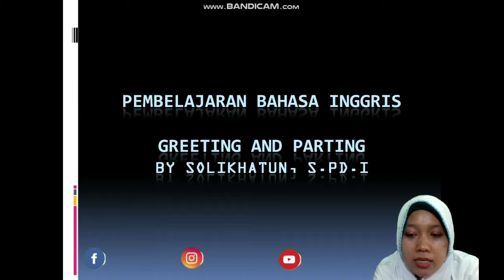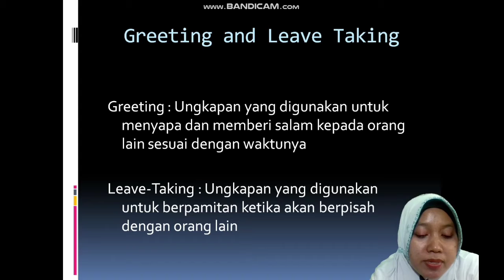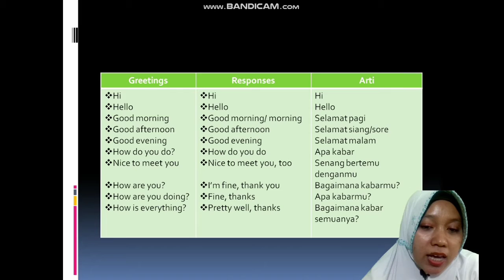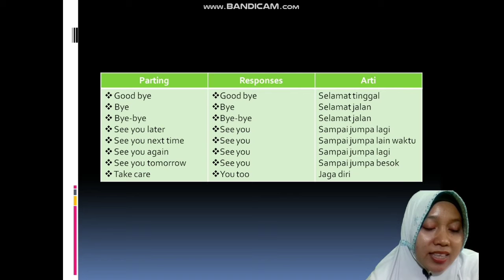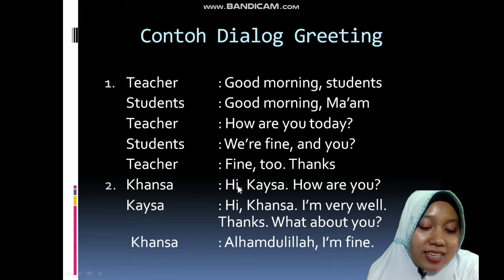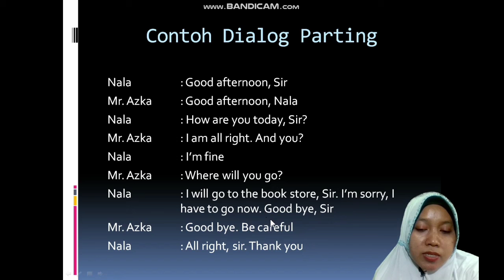VIDEO PEMBELAJARAN: BAHASA INGGRIS KELAS VII: "GREETING AND PARTING" oleh Ibu Solikhatun, S.Pd.I